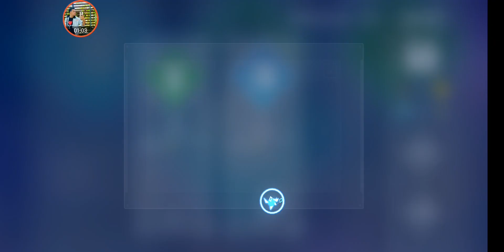Crossing Void : อนิเมะจ๋า​ เทคนิคคอมโบ้โคตรแรง​ Shizuo&Kuroko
0
โทรศัพท์ที่ใช้สตรีม Huawei​Mate​20​ X

:: ช่องทางการสนับสนุน ::
ขอบคุณที่ช่วยให้เราพัฒนามากขึ้นไปอีกขั้น

True Wallet & Airpay : 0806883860 (ไม่ขึ้นจอ)